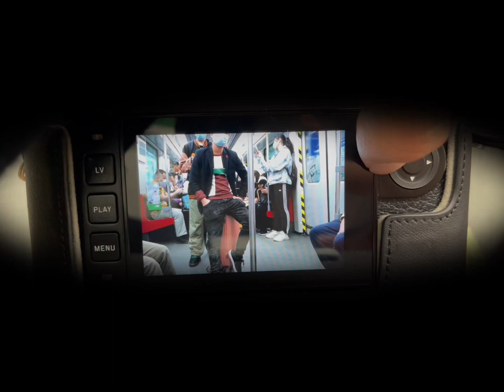Guangzhou/Hong Kong Metro photography Leica M10-P + Voigtländer 35 Ultron